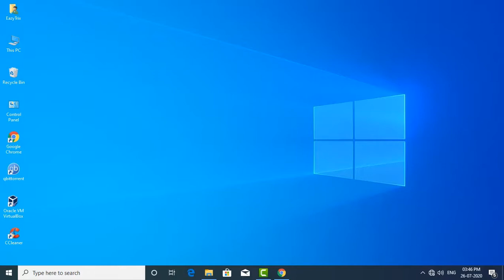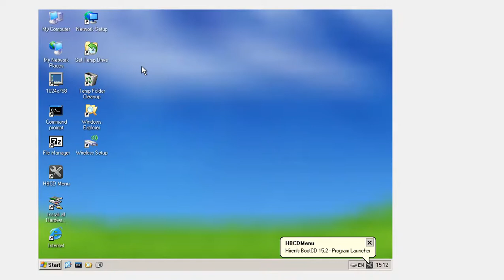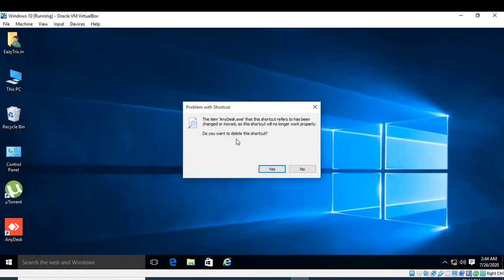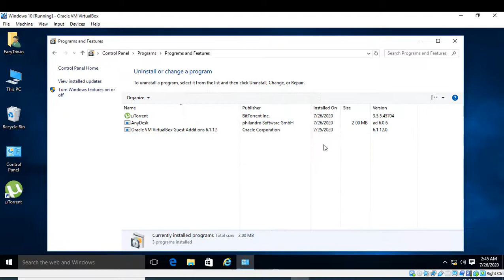How to uninstall Windows software without turning on PC using Hiren's Boot CD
Hello Friends
Today I am going to tell you how to uninstall Windows software without turning on PC or in booting time. I made this video because sometimes we are stuck when some files or drivers starts conflicting with windows. After that we are not even able to boot into windows. So as a result we had seen blue screen error.

The best solution is if we remove the particular program or its files then problem can be solved. I am trying with Hiren’s Boot CD but you can also try with Linux CD or other bootable CD.